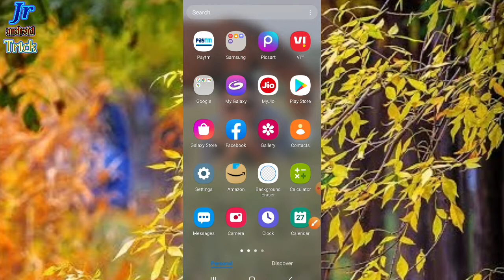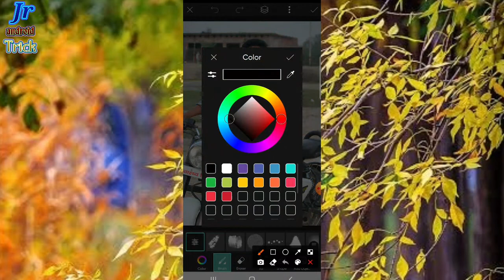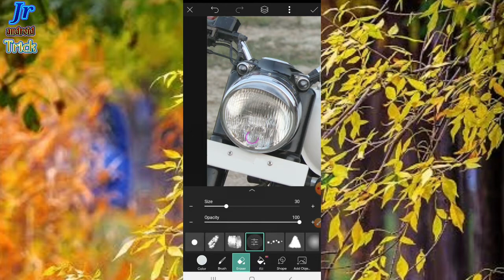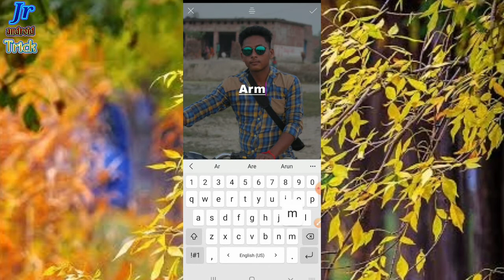गाड़ी के ऊपर लिखे स्वास्थ्य विभाग, राजपूत, पुलिस को हटा कर अपना नाम व जाति कैसे लिखे Picsart edit.